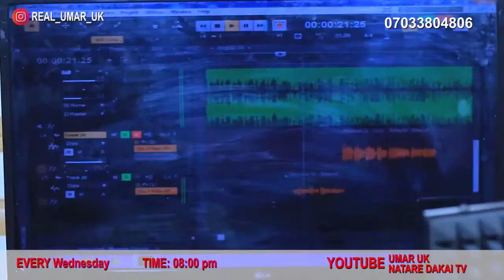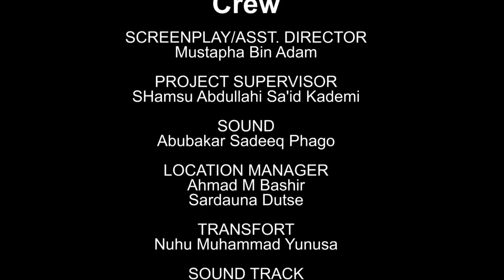AMANAR SO EPISODE 4 ORIGINAL Latest Hausa Series Film 2021.